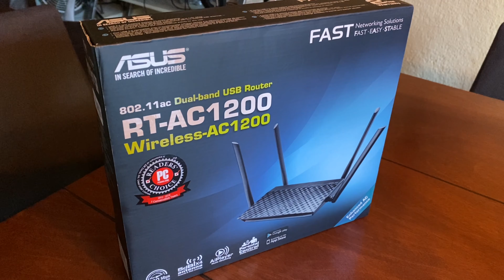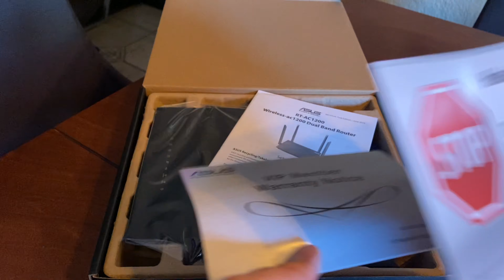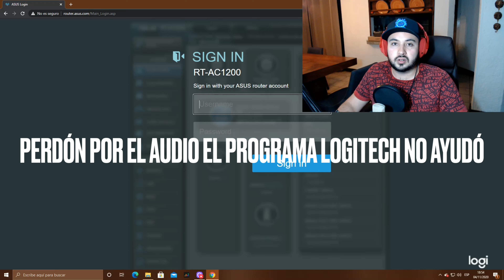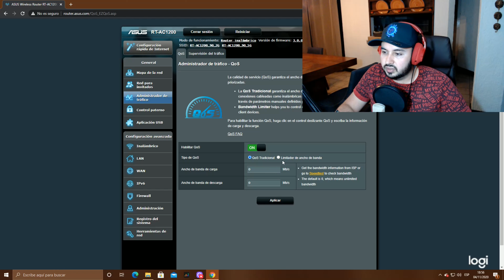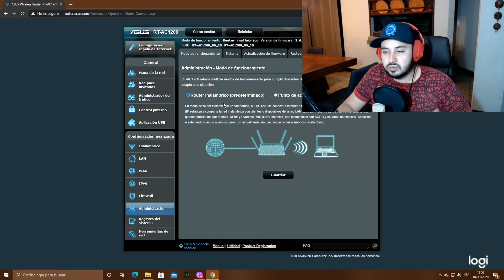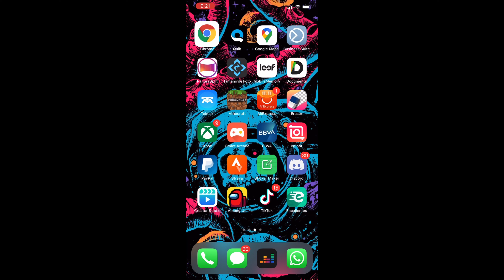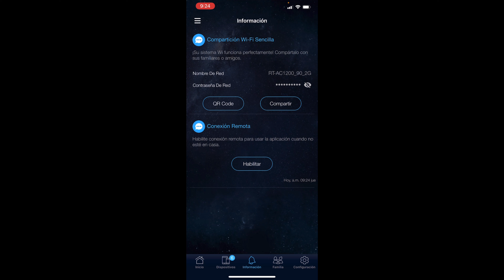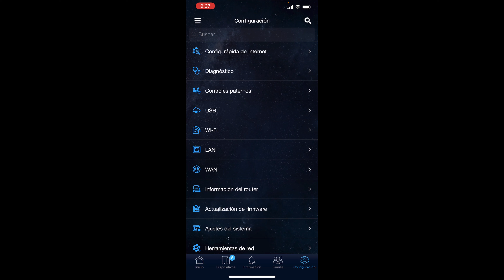Router Asus RT-AC1200 5G Dual Band 2.4G ¿Alcanza la potencia que dice?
Wi-Fi últra rápido de Doble banda concurrente 802.11ac de hasta 1167 Mbps. Cobertura y desempeño multi-dispositivo mejorados con 4 antenas externas de 5dBi — dos antenas para la frecuencia 2.4 GHz y dos más para 5 GHz. Con puerto USB 2.0 que soporta AiPlayer para streaming de música. Ayuda a que tus hijos estén seguros en línea gracias al Control Parental.